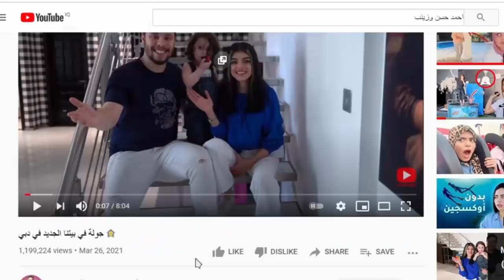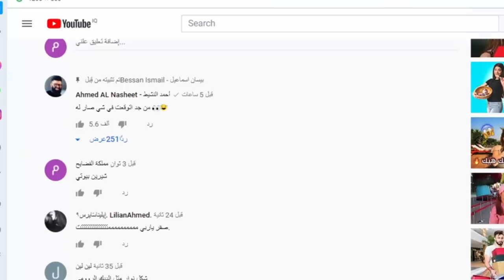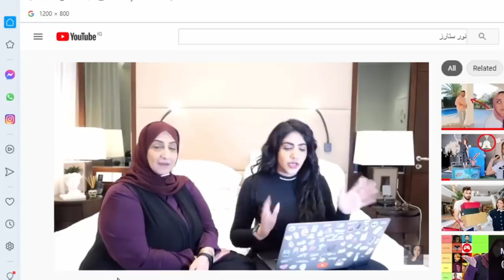اكبر فضيحة لاحمد حسن وزينب وكشف حقيقة نارين بيوتي ومو فلوقز وفضيحة بيسان وتهجم نور مار على نور ستارز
فضيحة بيسان
اصالة المالح
Music anasala
Alwan tube
Related
مملكة القصص
Related
Mo Vlogs
Ahmad Aburob
هلكني المرض !!